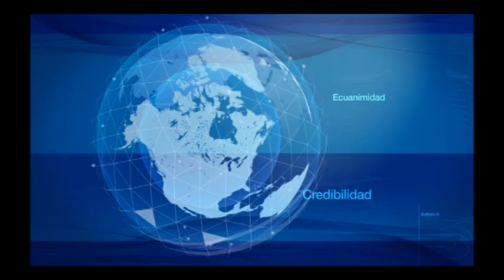Titulares Enero 20 de 2015